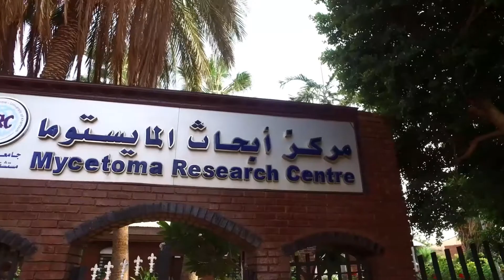Mycetoma awareness and prevention 3